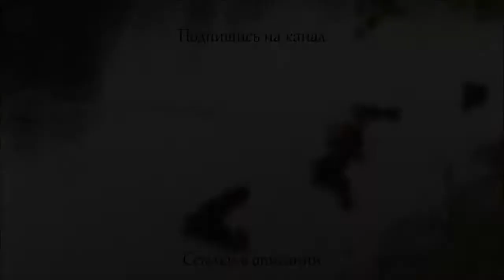"Провожая перелетных птиц" свирель Евгений Ербенев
В сентябре семнадцатого года утки собирались улетать с русского севера в далекий теплый край, где вода не замёрзнет. Я и сам собирался домой на Дон батюшку. Нам было по пути...